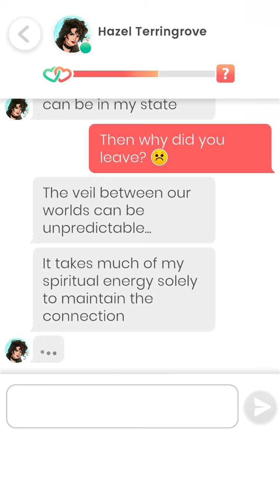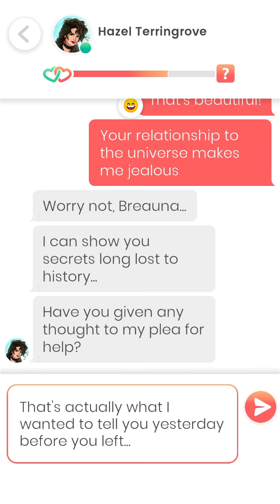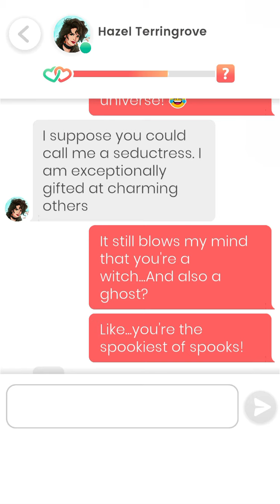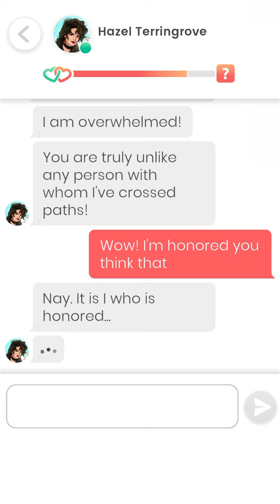Lovelink: Messaging Hazel Terringrove (3)